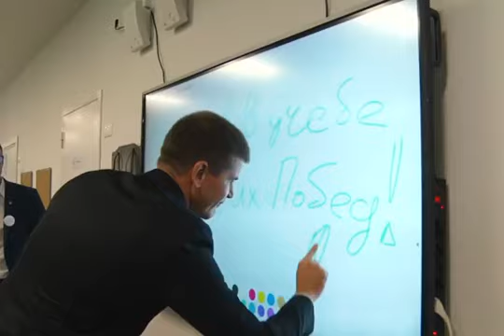Новая школа в Ликино-Дулево сегодня впервые зазвучала не шумом инструментов, а детскими голосами/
Новый корпус Ликино-Дулевского лицея открыт! 486 детей сегодня сели за парты новой современной школы.

📢 Источник: IG,VK @gennadypanin